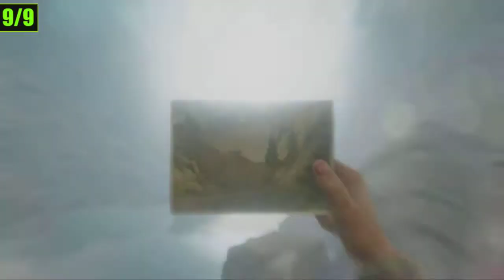Far Cry New Dawn : Before / Achievement / Trophy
Find all the Dear Photograph locations and see Hope County as it used to be. Host only.

or at

XBoX    kicknazz
XBox    Kicknazzgames
Steam   Kicknazz
PSN     Kicknazzgames